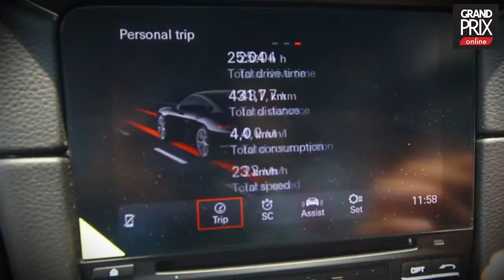PORSCHE 911 CARRERA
จุดเด่นของภายนอก 911 ใหม่สะท้อนออกมาอย่างโดดเด่น ตั้งแต่ไฟหน้าที่มาพร้อมกับไฟ Daytime 4 ดวง (Four point daytime running lights) จนไปถึงที่จับประตูและฝากระโปรงหลังได้รับการออกแบบใหม่ตัดเข้ากับไฟท้ายแบบใหม่ได้อย่างลงตัว รวมถึงไฟเบรกแบบ 4 ดวง (Four point daytime brake lights) ซึ่งเป็นเอกลักษณ์ ส่วนภายในห้องโดยสารมาพร้อมกับระบบ Porsche Communication Management ฟังก์ชั่นการใช้งานใหม่ ระบบสัมผัสและง่ายต่อการใช้งาน

911 คาร์เรร่า (Carrera) ราคาเริ่มต้นที่ 12.2 ล้านบาท
911 คาร์เรร่า เอส (Carrera S) ราคาเริ่มต้นที่ 13.5 ล้านบาท